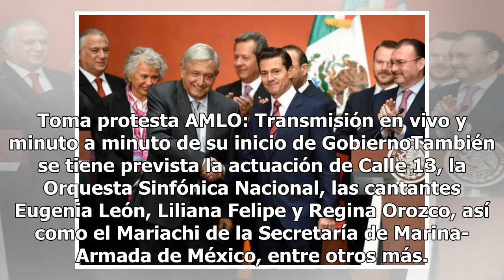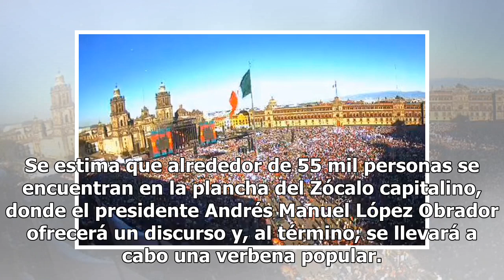Celebran investidura de AMLO con festival musical en el Zócalo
A las 14:30 horas de este sábado inició en el Zócalo capitalino la verbena popular con motivo de la investidura de Andrés Manuel López Obrador como presidente constitucional de México. De acuerdo con el programa, se contará con la actuación de 12 grupos de música y danzas tradicionales, 12 números m...